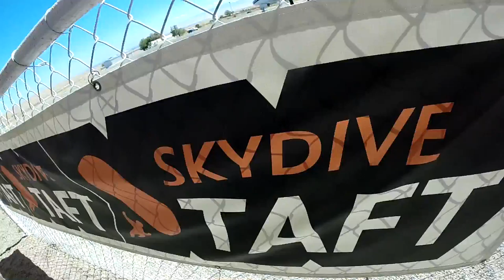Shuhan Pu Skydive Taft.